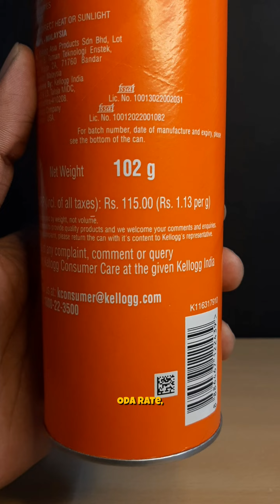Pringles Desi Masala Tadka & South Africa Style Peri Peri review in Tamil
This video is all about pringles Desi masala tadka and south africa style peri peri flavours review, Price, presentation, texture and rating.

Topics covered:
1. Pringles desi masala tadka review in tamil
2. Pringles South Africa style Peri Peri review in tamil
3. Price of Desi masala tadka & South africa style peri peri
4. Recommendations